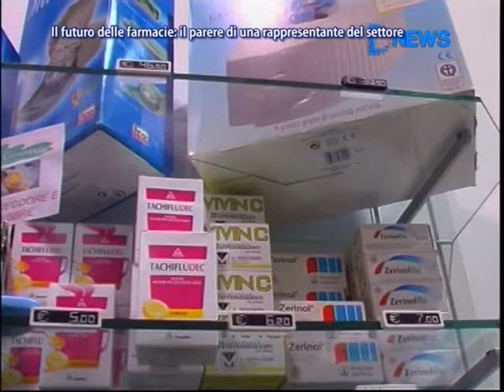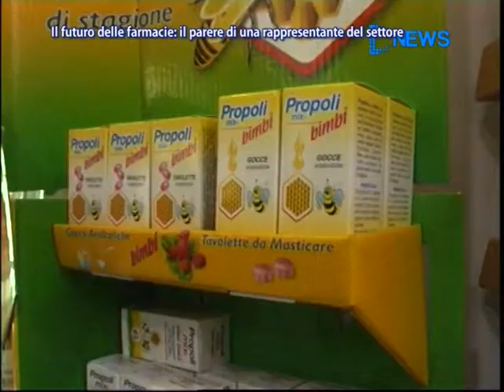Il futuro delle farmacie - il parere di una rappresentante del settore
Servizio tg del 12 gennaio 2012